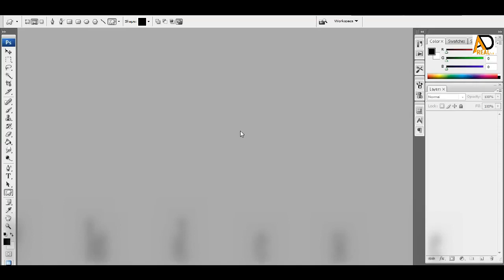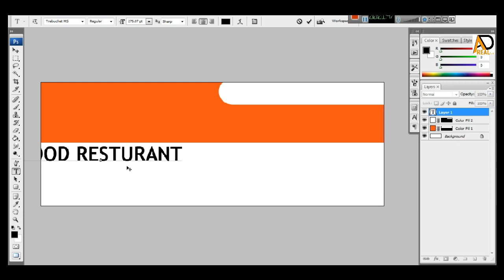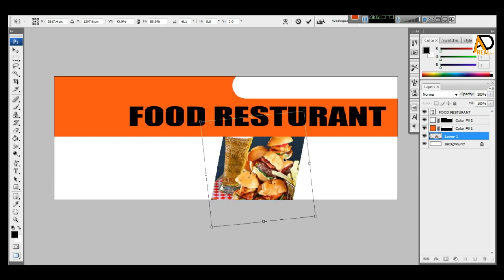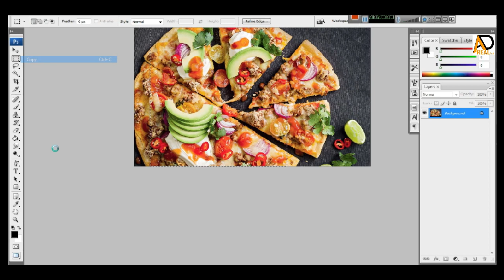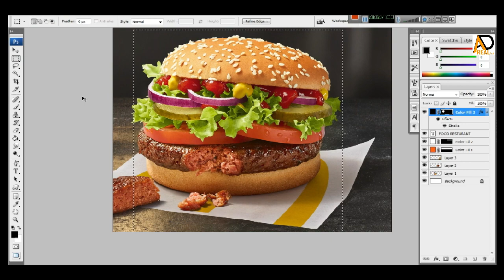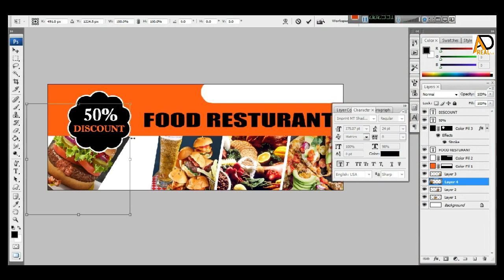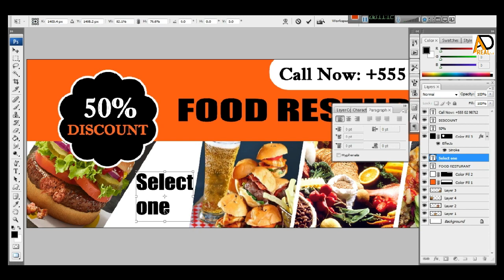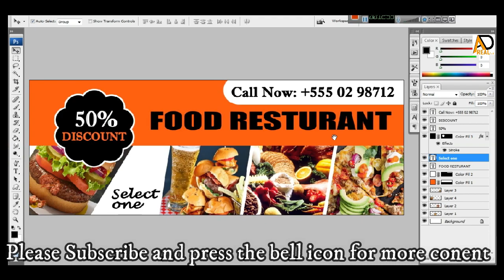How to make Banner Flex Design in Photoshop cs Ready to Print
Hello Friends :
How to make Banner Flex Design in Photoshop cs Ready to Print | Ad Real Tech
page size:
                  Resolution: 72